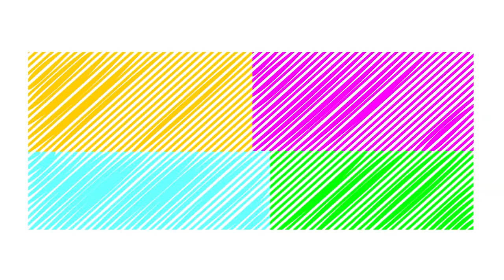Bad Crocodile Push Vehicles In River Hulk Killed Crocodile & Crane Rescuing Vehicles - BKCV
Hi Kids Welcome to ★★ Best Kids Cartoon Videos  ★ ★ !!! Bad Crocodile Push Striking Vehicles In River & Attack Hulk Killed That Crocodile Finally Crane Rescuing That Vehicles - BKCV  Children Enjoyed Musical Rhymes Everyday New Funny Educational Animation Videos, Here you'll find a bunch of creative & fun videos to help kids learn colors in easiest & most effective way! We hope this channel will help all kids learn digits, colors, letters and other basic English words.